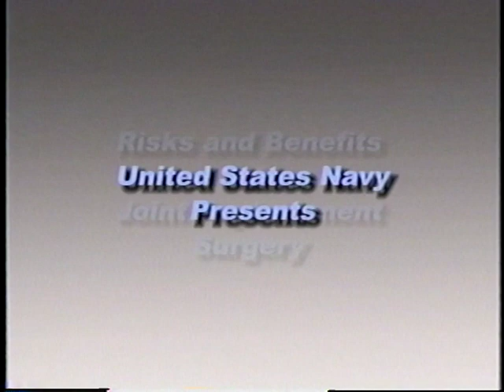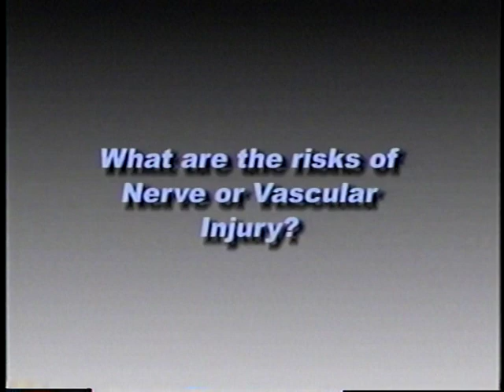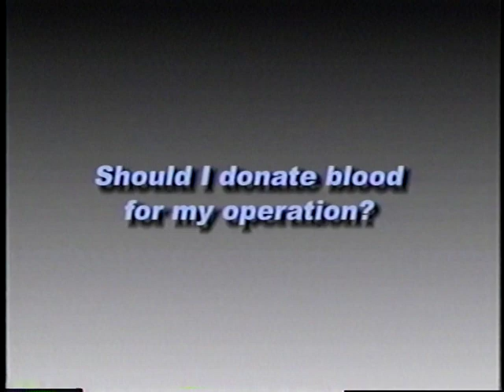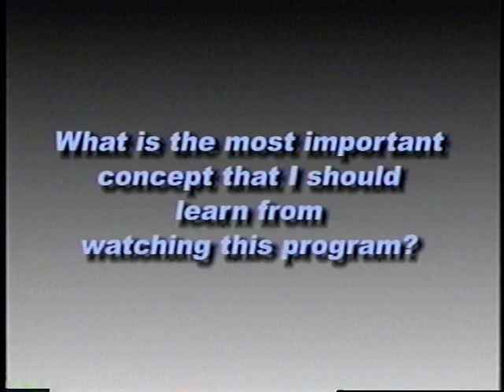Risks and Benefits of Joint Replacement Surgery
Daniel J. Valaik, Chief, Orthopedic Surgery Service, Walter Reed and the National Naval Medical Center, discusses joint replacement surgery. Dr. Valaik is now a faculty member with Johns Hopkins Department of Orthopaedic Surgery.